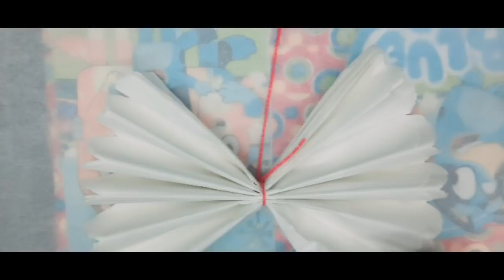How to make tissue paper Pom Pom Decoration | Birthday | Room Decoration | Valentines Day| party